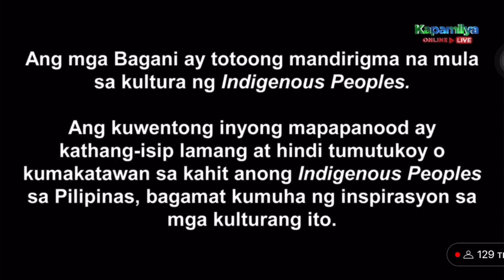Alice's Wonderland Bakery | Quezon City - Loyola Heights | April 29, 2024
Alice's Wonderland Bakery
May 1, 2024
Quezon City - Socorro